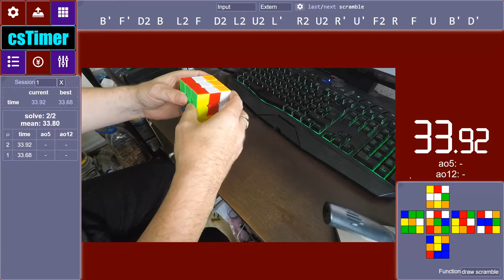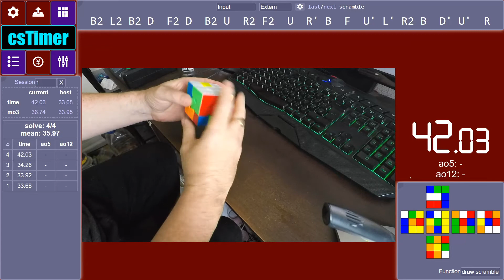Senior Cubers Worldwide Competition - 25/08/2020 3x3x3 ao5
The usual SCW comp, believe I did better this time round and another 2 ALGS learnt for it, ironically never bloody used LOL